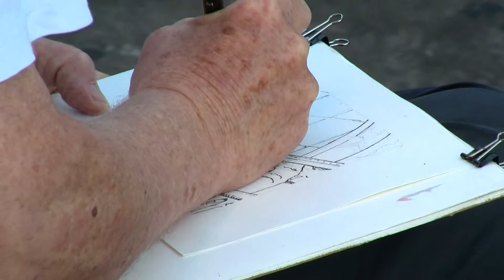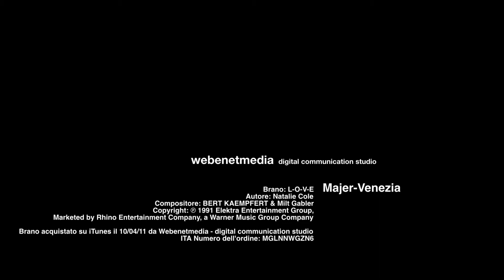Majer Venezia, inizia una nuova giornata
Un concept nuovo di panetteria, senza tralasciare le antiche tradizioni.
Un luogo aperto sempre, dove gustare genuine e semplici specialità italiane. Un lunch and coofee brek disponibili quotidianamente in una delle città più belle e famose del mondo. Immersi nei suggestivi colori di Venezia, si riscopriranno quei piacevoli momenti di relax, soli o in compagnia, assaporando ed assaggiando note di antica tradizione, nelle produzioni artigianali di gelato, nei caffè e cappuccini, nella pasticceria, negli antichi prodotti da forno, nei vini italiani e nei più classici o sfiziosi primi e secondi piatti, proposti giornalmente nei nostri punti vendita sparsi nella città lagunare.

A new concept bakery, not to mention the ancient traditions.
A place open forever, where you can sample genuine and simple Italian dishes. A lunch and coofee brek available daily in one of the most beautiful and famous in the world. Immersed in the striking colors of Venice, you will rediscover those relaxing moments, alone or with friends, tasting and tasting notes of ancient tradition, in the handicraft production of ice cream, in coffee and cappuccino in the bakery, in the old bakery, wines Italian and in the most classic and delicious starters and main courses, offered daily in our stores scattered in the lagoon city.